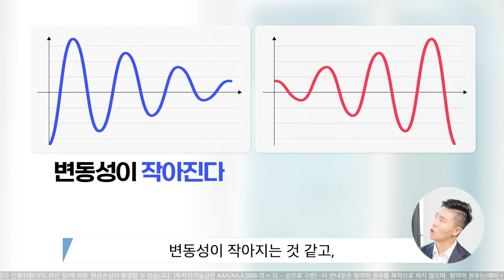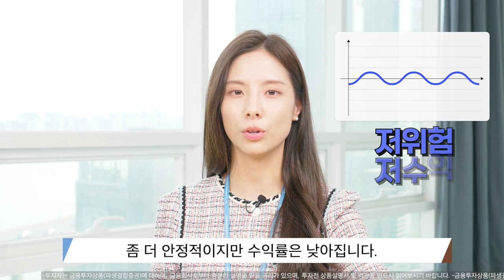ELS 위험을 통제하라! 한투 직원들의 비법 공개｜투자할꼰대｜EP.3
ELS는 양날의 검이다?
한국투자증권 직원들이 ELS의 위험성과 통제하는 법을 알려드립니다.

이코노미스트는 한국투자증권과 함께 무심코 지나치기 아쉬운 ELS 투자 정보를 ‘투자할꼰대’ 5부작을 통해 소개해 드립니다. 이번 편은 ‘ELS 위험을 제어하라’라는 큰 주제로 한국투자증권 직원들이 쉽고 재밌게 알려드립니다.

00:00 한투 신입사원에게 필요한 투자 공부 ‘투자할꼰대’
00:42 ELS 위험을 제어하라!
01:04 ELS 변동성, 상관관계
03:19 ELS 장점 조기상환, 스텝다운 조건 완화, 인더머니
04:10 ELS 단점 손실 가능성, 정해진 조건은 변동 불가, 만기가 존재
05:04 꾸준함의 미학 ELS

💚한국투자증권 안내사항💚
1. 당사 콘텐츠의 내용은 개별 종목에 대한 매수/매도 신호가 아니므로, 참고 자료로만 활용하시기 바라며, 최종 투자 결정과 결과에 대한 책임은 시청자 본인에게 있습니다.
2. 당사 콘텐츠의 내용을 근거로 행해진 거래에 대해 책임을 지지 않습니다. 따라서 시청자의 투자결과에 대한 법적 책임 소재 증빙자료로 사용될 수 없습니다.
3. 개별 종목에 대한 콘텐츠의 내용은 투자자의 이해를 돕기 위한 전문가 개인의 종목 분석 의견일 뿐 당사는 그 정확성이나 안전성을 보장하지 않습니다.
4. 시청자의 의견 중 특정기업 및 특정인에 대한 비방, 풍문, 시세 조작 등 불공정거래 위험이 있는 내용은 관리자의 판단으로 삭제될 수 있고, 시청자 상호간 근거 없는 주장 또는 예측에 관한 정보를 교류할 수 없으며, 이를 어길 경우 사용자 제한 또는 퇴장 등의 조치가 취해질 수 있습니다.
5. 시청자가 당사 콘텐츠에서 제공하는 정보를 유포하여 시세조정행위 등을 해서는 안되며, 이를 어길 경우 법적 조치 등 불이익이 있을 수 있습니다.
6. 당사 콘텐츠를 이용하기 위해 3G/5G/LTE 등으로 접속하는 경우 데이터 이용료가 발생할 수 있습니다.

1. 투자자는 금융투자상품(파생결합증권)에 대하여 충분한 설명을 받을 권리가 있으며, 투자 전 상품설명서 및 약관을 반드시 읽어보시기 바랍니다.
2. 금융투자상품(파생결합증권)은 예금자보호법에 따라 예금자보험공사가 보호하지 않습니다.
3.금융투자상품(파생결합증권)은 자산가격 변동, 환율 변동, 신용등급 하락 등에 따라 투자원금의 손실(0~100%)이 발생할 수 있으며 그 손실은 투자자에게 귀속됩니다.
4. 이 안내문은 청약을 목적으로 하지 않으며, 청약의 권유는 (예비, 간이) 투자설명서에 따릅니다.
5. 이 수익률은 상환조건(조기 또는 만기) 등 충족시 지급될 수 있는 최대수익률에 불과하며, 발행회사가 상환조건이나 수익률의 달성을 보장하지 아니하므로 상환조건 등을 충분히 감안하여 투자하시기 바랍니다.
6.투자자의 요청에 의한 중도상환시 원금손실이 발생할 수 있습니다.
7. 원금부분지급이나 원금지급 상품의 경우 중도상환 시 최대손실율을 초과할 수 있습니다.